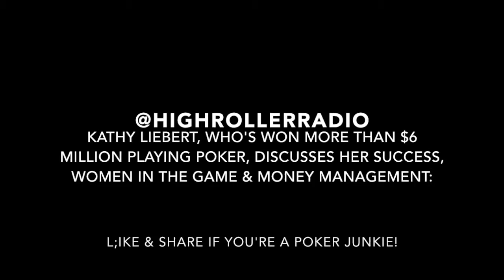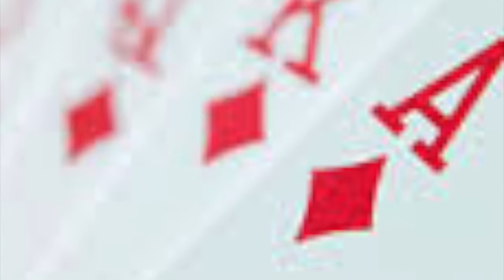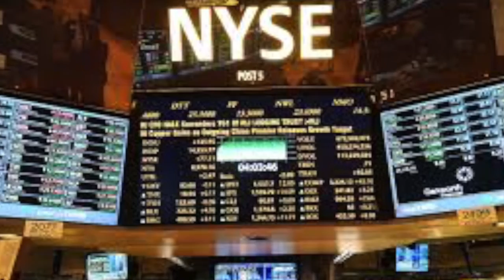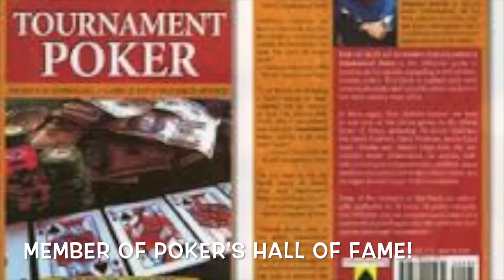Interview With Kathy Liebert, Poker Legend & WSOP Bracelet Winner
High Roller Radio Interviews Poker Legend Kathy Liebert, who's won more than $6 million playing poker. Pokerkat is the 1st ever winner of the Party Poker Million and won a WSOP bracelet in 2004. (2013 Q&A)